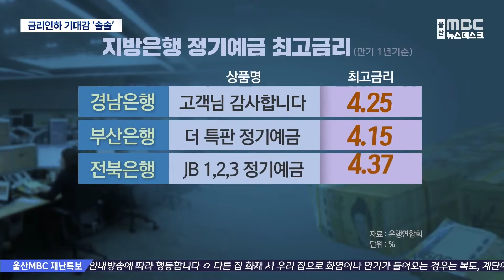금리인하 기대감 '솔솔'..수신고 증가 (2024.01.28/뉴스데스크/울산MBC)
지방은행을 중심으로 예금금리를 일제히
올리며 자금 유치경쟁에 들어가면서 한동안
주춤했던 지역 은행 수신고가 다시 증가하고
있습니다.

올 하반기부터 금리가 내릴 거란 전망 속에
얼어붙었던 소비심리도 점차 살아날 조짐을